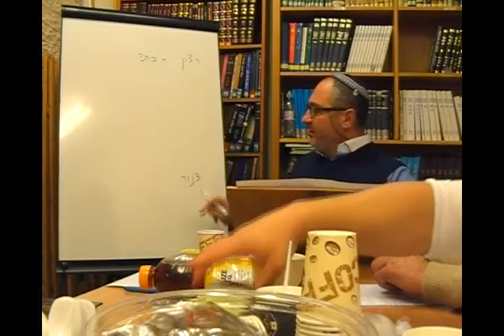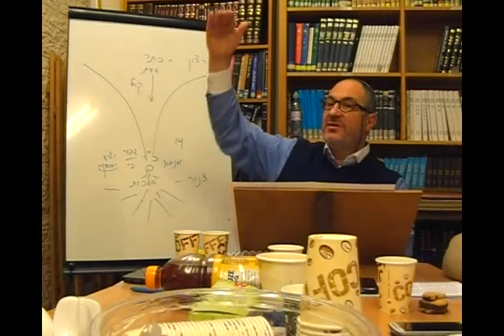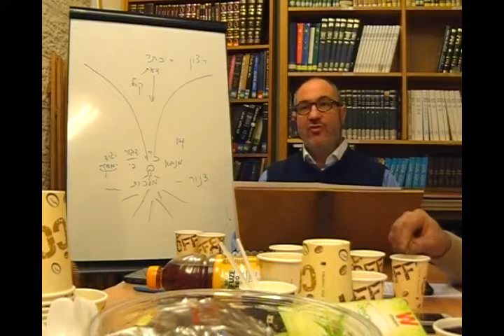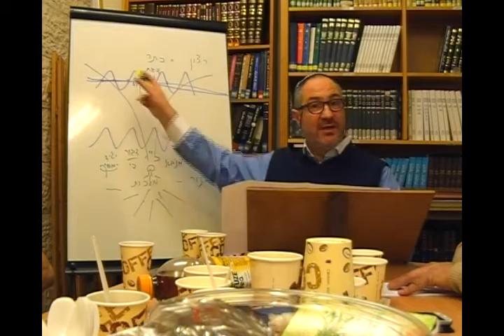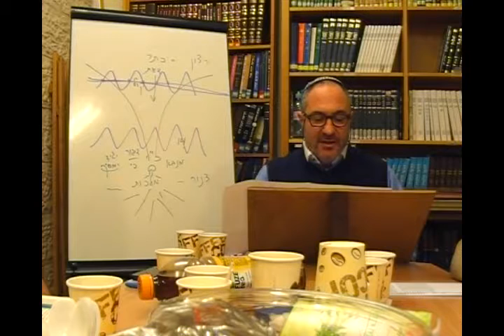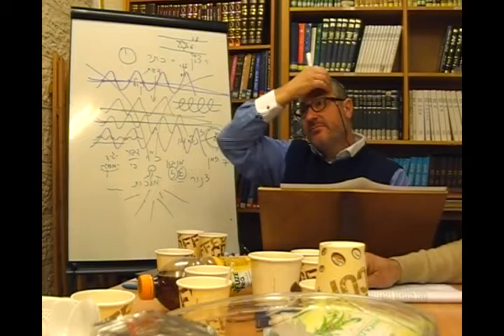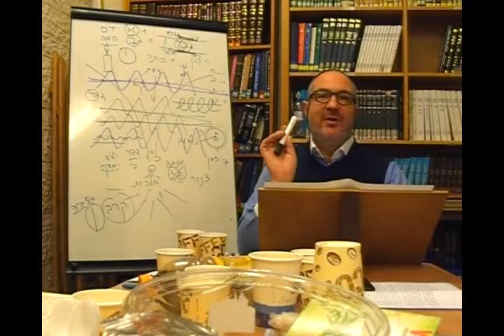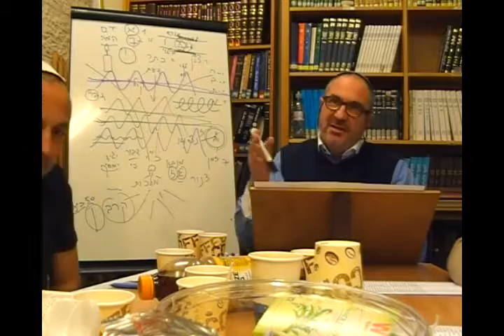תיקון זוהר כ"א 15-04-15